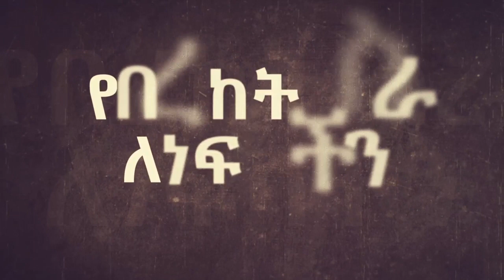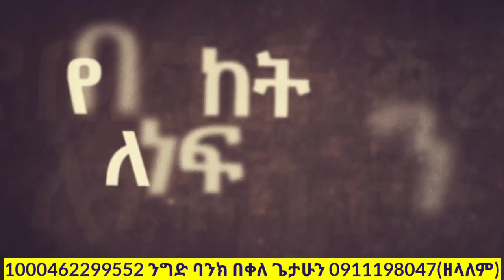🔴 እንዲህ ያለ ስቃይ በዘር ማንዝራችሁ አይድረስባችሁ